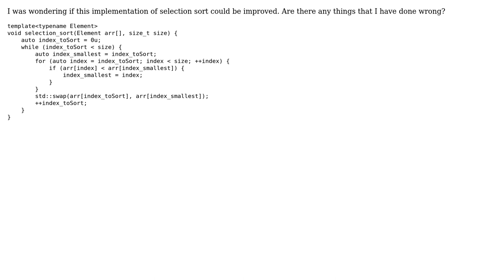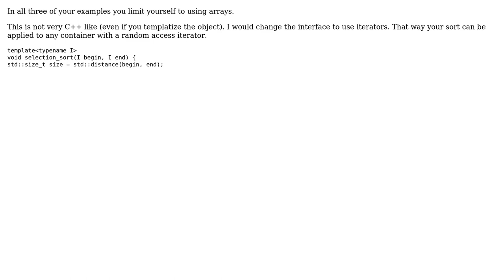Code Review: Selection sort implementation in C++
With thanks & praise to God, and with thanks to the many people who have made this project possible! | Content (except music & images) licensed under CC BY-SA | Music | Images & others | With thanks to user puls99 user Martin York user Jamal and the Stack Exchange Network Trademarks are property of their respective owners. You are responsible for your own actions.